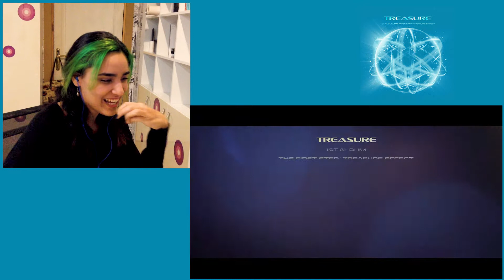treasure - ‘my treasure’ m/v reaction (türkçe)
treasure daha rookie olmasına rağmen sürekli çok harika işler çıkartıyor minnaklarımla gurur duyuyorum. şarkıya da bayıllldım